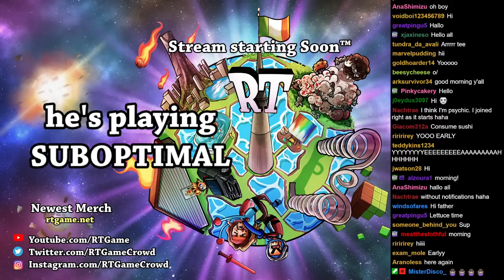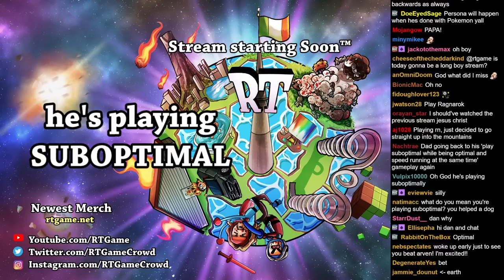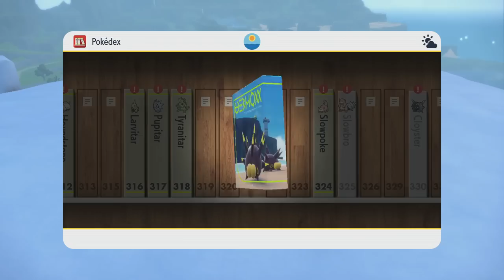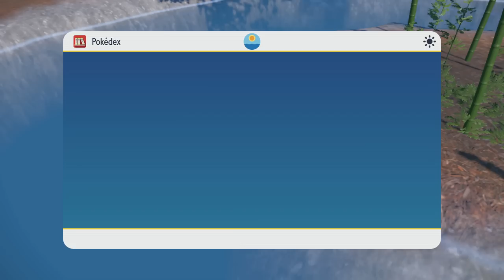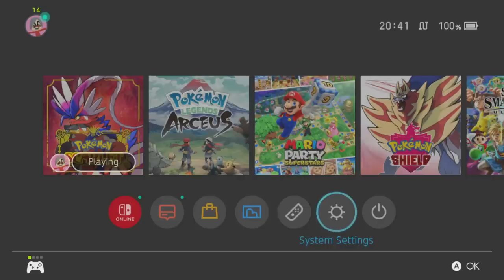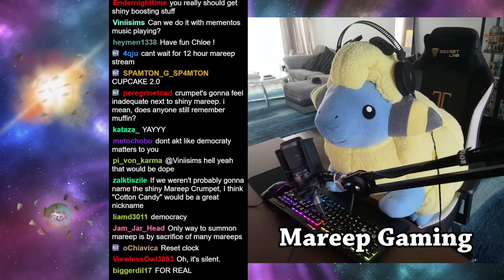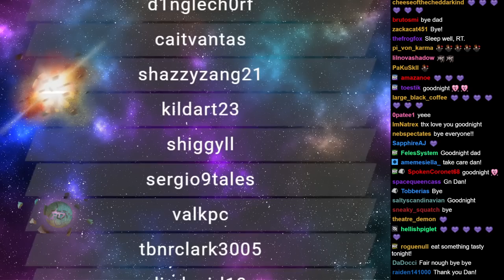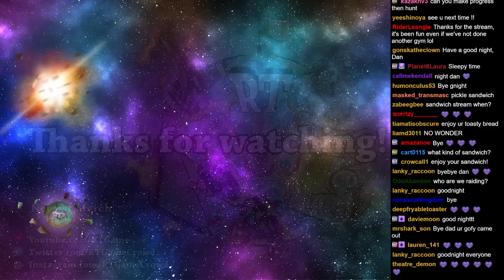RTGame Streams: Pokémon Scarlet and Violet [2]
This video was streamed by RTGame, originally titled "⭐I have no badges⭐ Beating Pokemon by Stupid Means - Pokemon Marathon Day 2", and was broadcasted at November 19th 2022